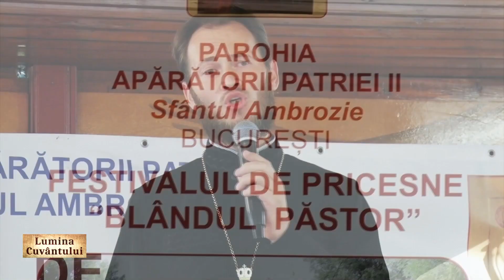Pr. Adrian Iatco - Asa graieste Domnul slavei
Extras din Festivalul de pricesne «Blândul Păstor», ediția a XIII-a, 17 septembrie 2023, organizat de Parohia Sfântul Ambrozie din București.
Director imagine: Cornelius Stoica - Lumina Cuvântului
Producător: Paroh Pr Mircea Alexă Uță